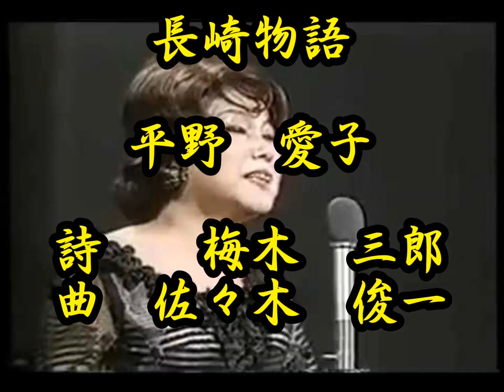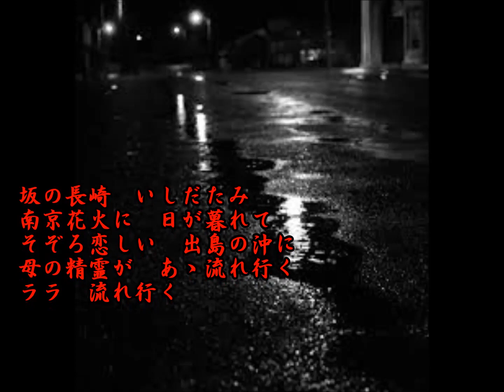長崎物語・・・平野 愛子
ムービーメーカーが壊れた・・・